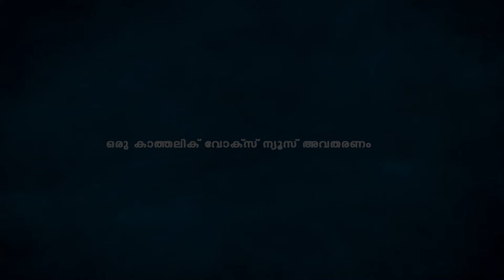ഫ്രാന്‍സിസ് പാപ്പയെ കെട്ടിപ്പിടിച്ച് പ്രധാനമന്ത്രി മോദി.....